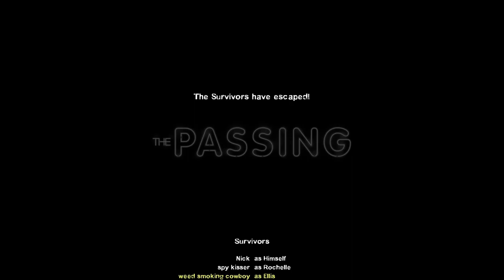Unlimited Mind Burgers [L4D]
"these fucking idiots suck shit"
-kritz

"these nuts across yo chin"
-stink